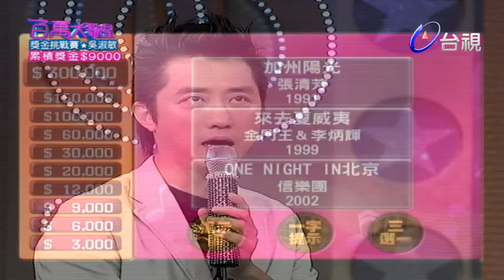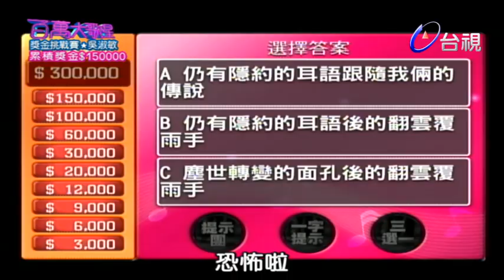吳淑敏謹慎面對30萬關卡 哈林說什麼都聽不進去？！│百萬大歌星(2008)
挑戰者：吳淑敏

【演唱曲目】
江蕙-惜別的海岸
李碧華-心雨
黃妃-非常女
張清芳-加州陽光
鄭秀文-值得
張惠妹-站在高崗上
張惠妹-一想到你呀
范瑋琪-到不了
江美琪-雙手的溫柔
陳淑華-滾滾紅塵